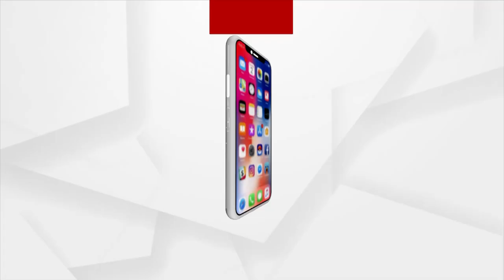ଘରକୁ ଘର ବୁଲି ପ୍ରଚାର କରୁଛନ୍ତି ସ୍ଵାଧୀନ ପ୍ରାର୍ଥୀ ରାଜୁ ଦାସ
ଘରକୁ ଘର ବୁଲି ପ୍ରଚାର କରୁଛନ୍ତି ସ୍ଵାଧୀନ ପ୍ରାର୍ଥୀ ରାଜୁ ଦାସ। ନିଜ ସପକ୍ଷରେ ଧାମନଗରବାସୀଙ୍କ ଠାରୁ ଭୋଟ ଭିକ୍ଷା କରୁଛନ୍ତି ରାଜୁ। ନିଜ ସମର୍ଥକଙ୍କୁ ନେଇ ଧାମନଗର NAC ର ୱାର୍ଡ ନମ୍ବର ୬ ସମେତ ବିଭିନ୍ନ ଅଞ୍ଚଳ ବୁଲି ପ୍ରଚାର କରୁଛନ୍ତି ।